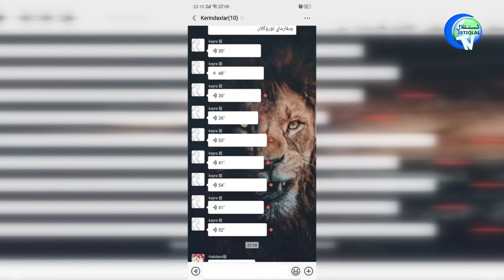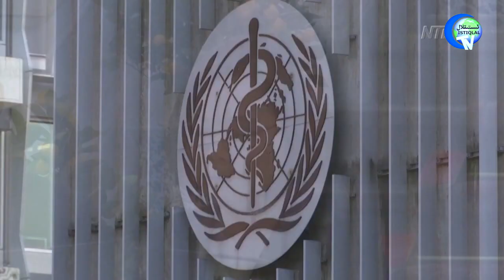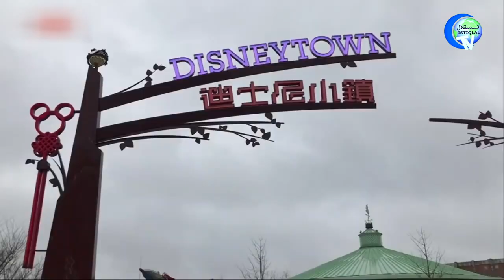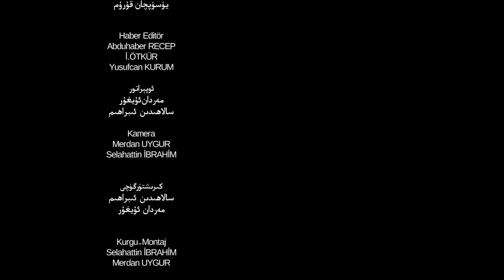ئىستىقلال كۈندىلىك خەۋەرلىرى 2020-01-27، شى... ئامالسىز قالغانلىقىنى بىلدۈردى